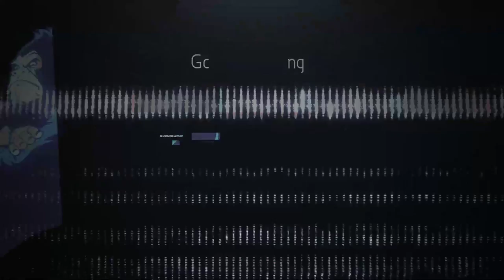[Division][PS4] 🦍Gorilla Gaming®| The Division: Talon Shield